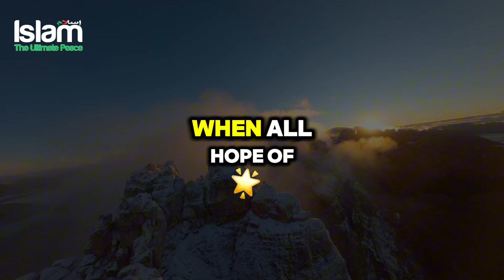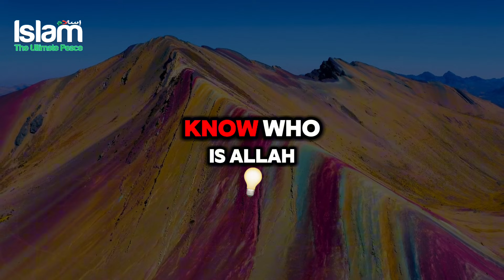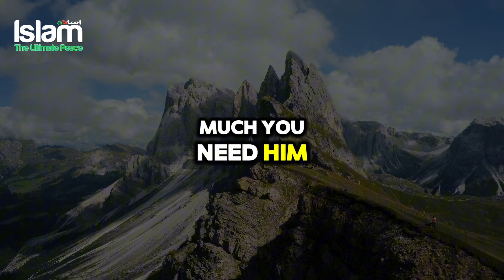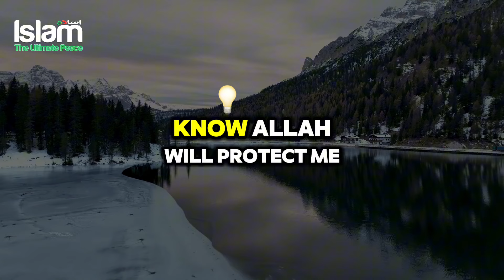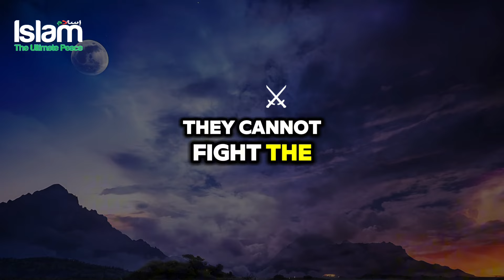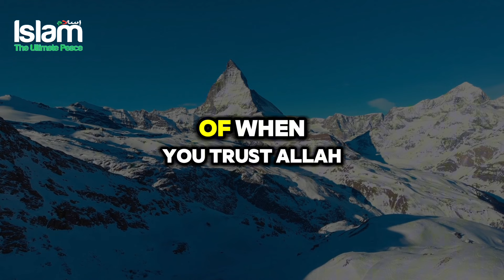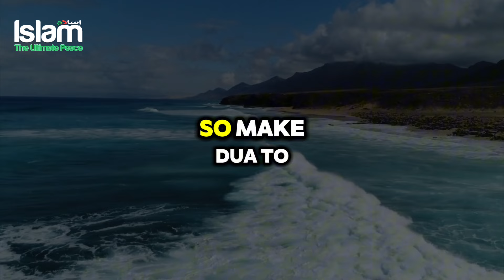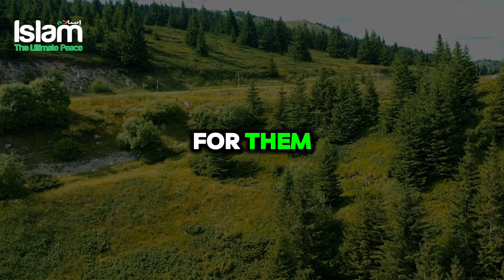THIS DUA WILL MAKE A WAY OUT FOR YOU FROM EVERY PROBLEM !